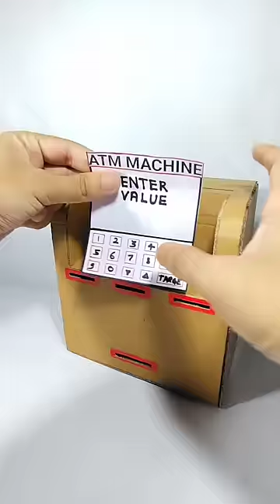Make An ATM With Cardboard